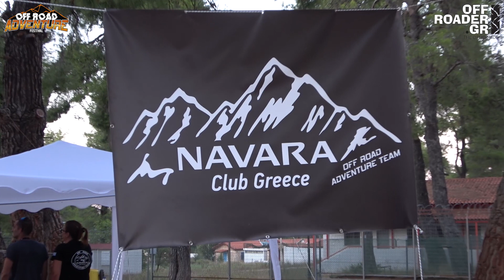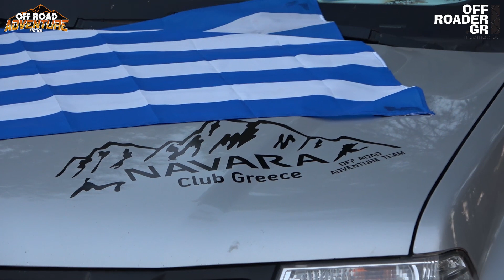Το Nissan Navara Club Greece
Παρουσίαση του Nissan Navara Club Ελλάδος στο Offroad Adventure Festival 2018.